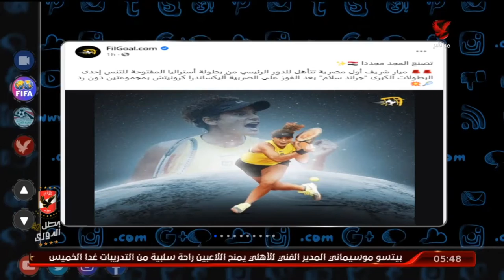ميار شريف تصنع المجد مجددا | التريند